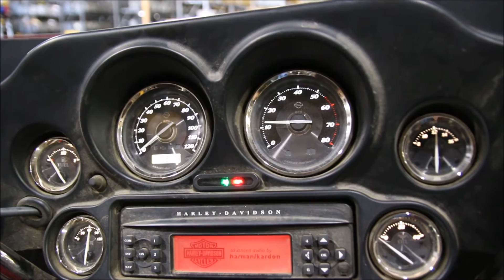2012 Harley Electra Glide Ultra Limited Used Parts